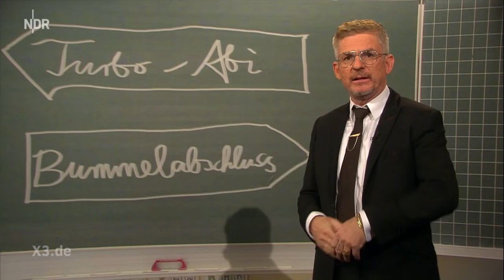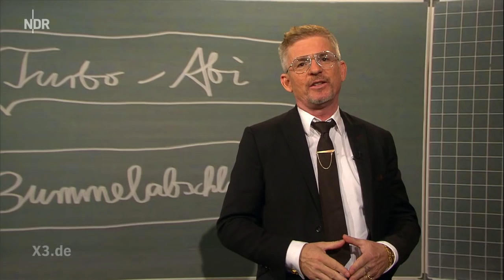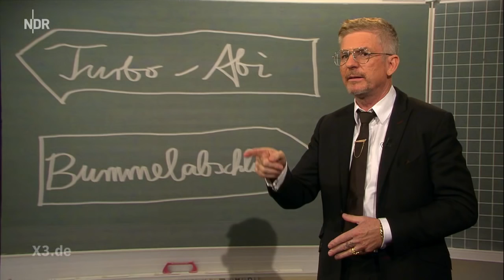Bildungsexperte Heinz Strunk | extra 3 | NDR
Für unseren Super-Experten Heinz Strunk liegen die Vorteile des Turbo-Abis auf der Hand. Kinder können in bis zu 80 Wochenstunden endlich ihre Leistungsgrenzen austesten.